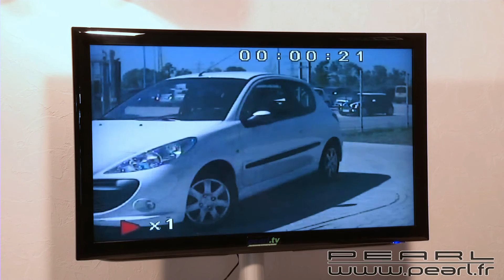NC5171-Caméra sans fil sur carte SD - 2.4 Ghz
L'innovation parfaite pour plus de sécurité à votre domicile : surveillez les zones sensibles en toute discrétion 24h sur 24! Grâce au détecteur de mouvement intégré, l'enregistrement sur carte SD se déclenche automatiquement, même en mode nocturne.

 Vous pouvez surveiller en direct sur la télé et accéder au menu à l'écran pour régler le type d'enregistrement, le champ de vision ou la sensibilité des détecteurs.

  Caméra et récepteur alimentés par adaptateur secteur

  Supporte les cartes SD jusqu'à 2 Go